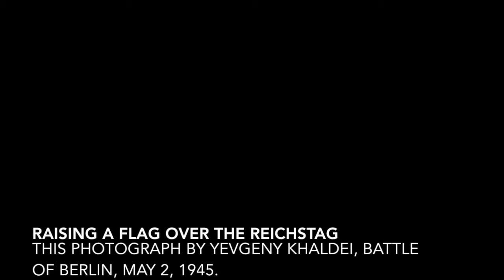The defeat of Nazi Germany -- Moscow central military museum.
The iconic flag hoisted atop the Reichstag on May 2, 1945 and shot by Yevgeny Khaldei now sits atop a scintillating exhibit on the defeat of Nazi Germany at Moscow's Central Military Museum. The museum has the largest collection of captured weapons I've seen (gun enthusiasts note the StG- 44, believed to have inspired the AK-47, at 1:08) and indeed of Iron Crosses taken from the defeated German forces during the Battle of Berlin.